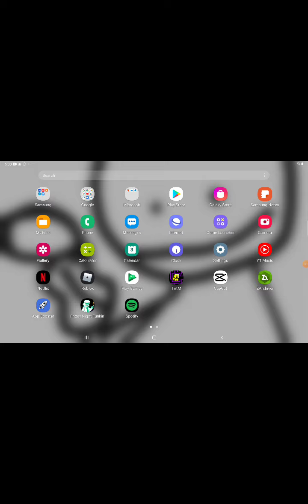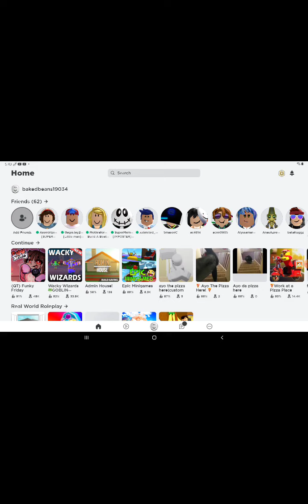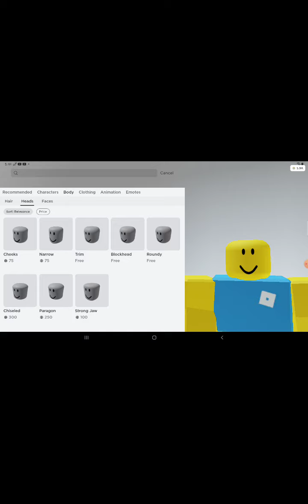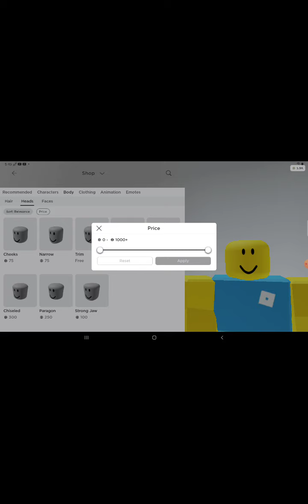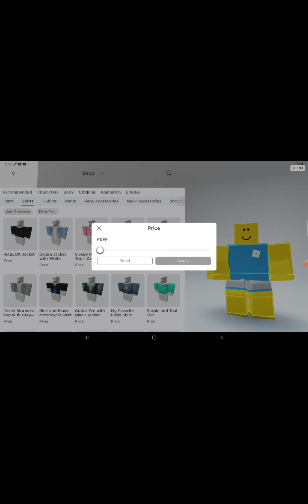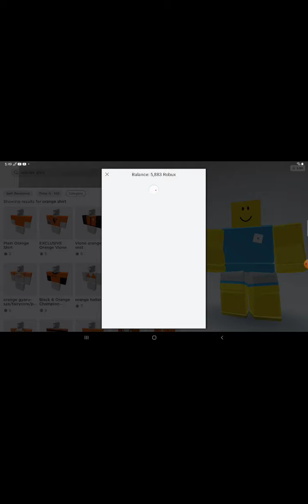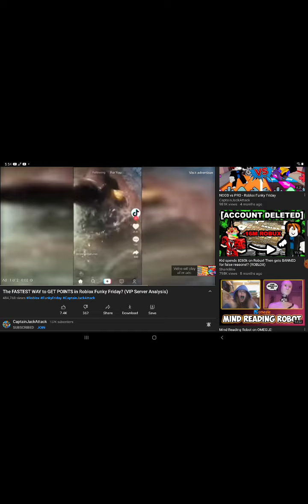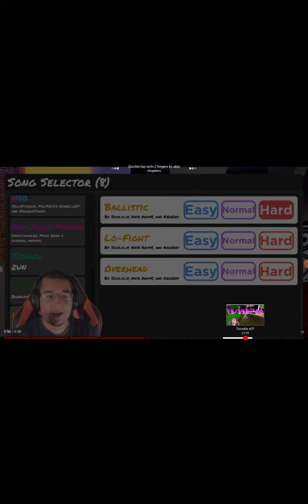little man plays roblox (and ron)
have the because